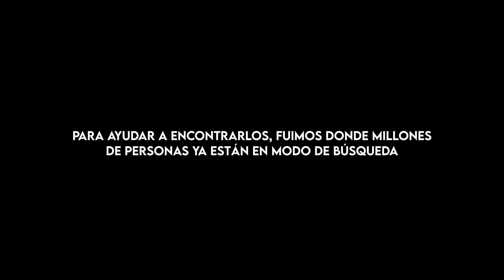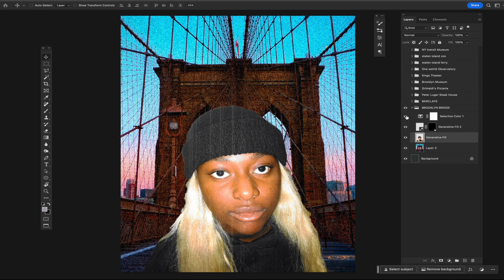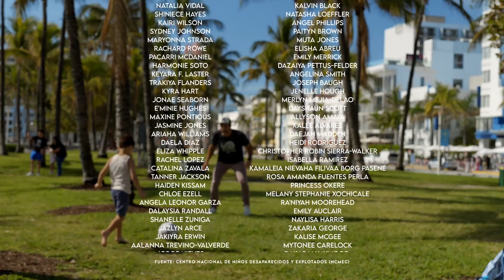"The Missing Review", la campaña que hace un uso creativo de las reviews con un fin solidario.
La campaña interactiva "The Missing Review" hace un uso creativo de críticas de establecimientos comerciales en Google y Yelp para ayudar a localizar a niños desaparecidos y crear conciencia sobre la negligencia en el cuidado de los más pequeños.